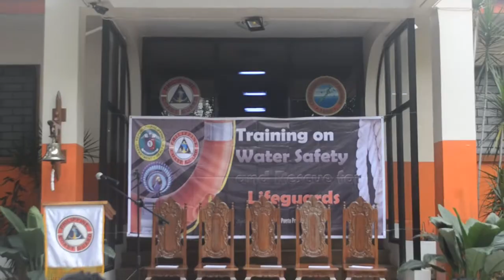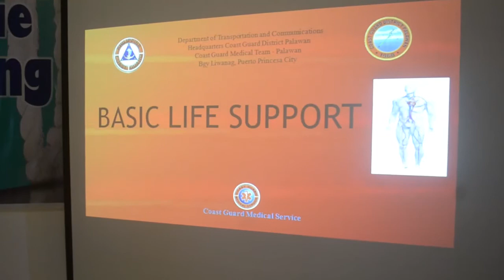WASAR Training in Palawan and 1st LIFEGUARD Training in MIMAROPA